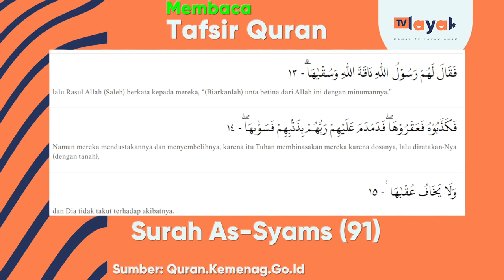Tafsir Al-Quran Surah Asy-Syams (91)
Sumber: quran.kemenag.go.id